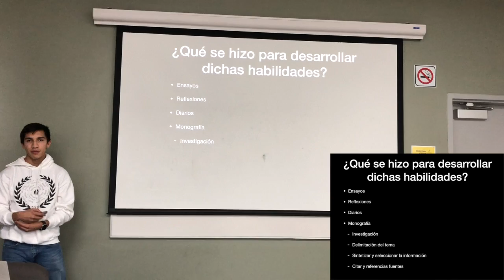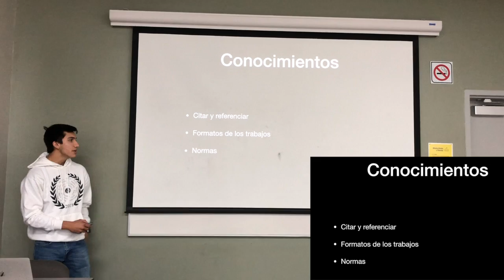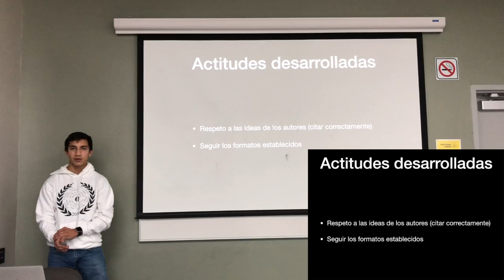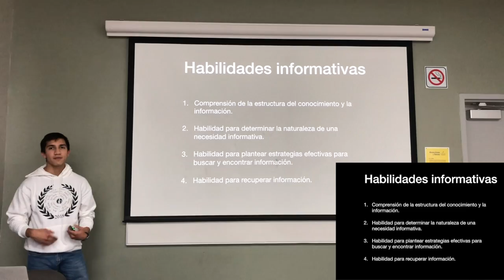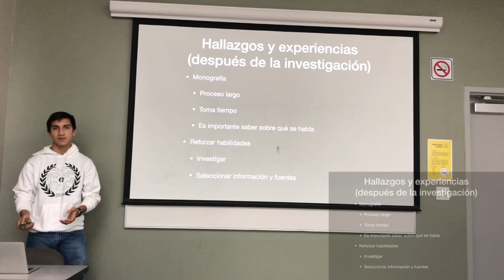Exposición Final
Exposición Final de Gestión de la Información - Gabriel Sánchez - 25141